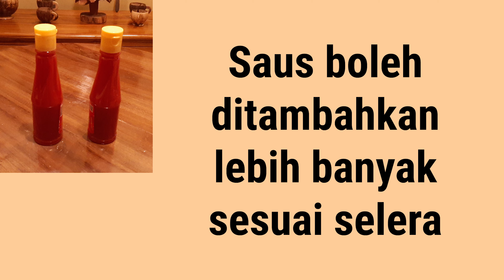Ikan Bawal asam manis NANAS, Hidangan berbuka puasa untuk keluarga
Bawal, salah satu ikan laut yang sering dikonsumsi, namun seringkali hanya digoreng atau dibakar. Maka kali ini kami mencoba untuk memasak ikan bawal asam manis nanas. Perpaduan antara manisnya gula dengan nikmatnya nanas pasti menggugah selera.

Kalau biasanya dalam masakan asam manis nanas hanya sebagai topping, dalam masakan kali ini nanas juga diparut dan ikut dimasak bersama dengan saus. Tambahan parutan nanas akan membuat citarasa saus menjadi semakin gurih dan menciptakan aroma yg sangat sedap dan nikmat. Mariii... merapat...

Ikan bawal asam manis nanas juga sangat cocok menjadi menu berbuka puasa bagi keluarga.

1. Intro dan ending:
Music | Fantasy by Declan DP

2. Musik background:
"Hickory Hollow" oleh Dan Lebowitz